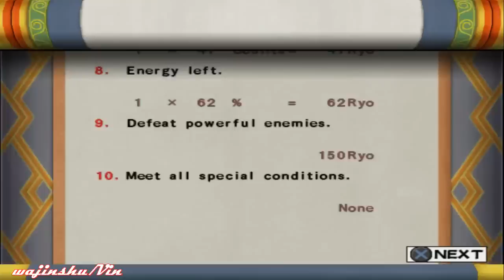(PCSX2) Naruto Ultimate Ninja 3 Walkthrough Chapter 14 Genius (Sasuke Retrieval Arc)